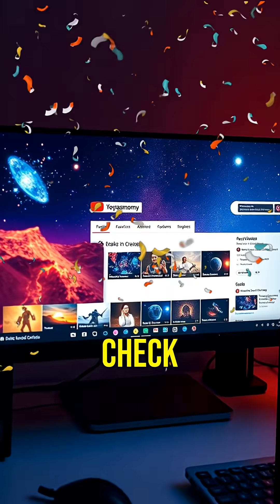Meet UY Scuti: The Cosmic Giant That Could Swallow Our Solar System!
What if a single star could consume our entire solar system? 🌌 Meet UY Scuti, the largest star known to us,

1. Collective of space collectors

2. Atomic Vintagee

3. Lost in Space Collectibles

4. SILOSURPLUS

5. sellitjoe